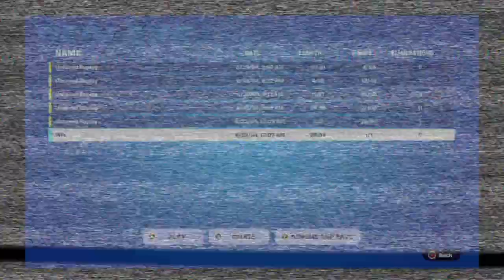Last nights Fortnite Win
No sleep no problem, dub it is.